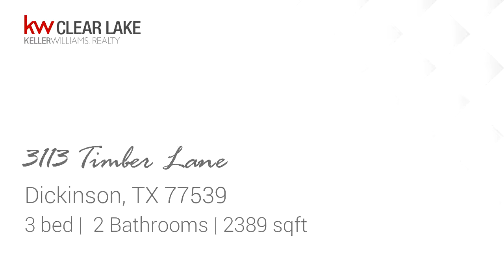Residential for sale - 3113 Timber Lane, Dickinson, TX 77539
Absolutely STUNNING cul-de-sac home shaded by almost .5 acres of mature trees. This home features a THREE car garage with extra parking large enough for RV, 16x24 Workshop building . Granite Counters in kitchen with breakfast bar. Custom KraftMaid cabinets. Formal dining, Formal Living room and Den  with gas fireplace, HUGE Sun Room, spacious utility room, 36x6 covered porch. Updated Bathrooms and Flooring throughout. Hot tub and swing set included. Not in flood plain. House was leveled in 2014 with 50+ piers backed by a transferable warranty.New sewer drain lines under the house and all the way to the street. Patio Room was remodeled in 2014 as well with a new slab poured so that it would be level and not sloped like a patio. Windstorm certified walls, windows and doors were installed. Epoxy flooring installed. AC drop was installed to provide air conditioning to this room. NO MUD OR HOA! EASY ACCESS TO I-45!! WELCOME HOME!!

Bedrooms: 3
Bathrooms: 2
Square Feet: 2389
Price: $272,900

07/31/2019 01:54:39 am

Last modified: